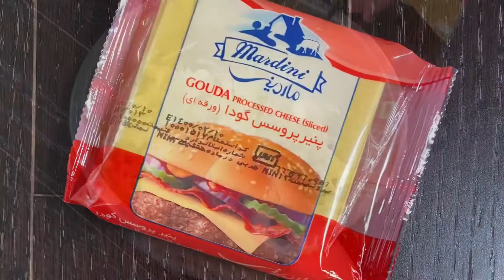رپ مرغ کتبانو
من عاشق ساندویچ های نرم و لطیفم! الان هم مدتیه که با این اوضاع، انواع و اقسام ساندویچ ها رو تو خونه درست میکنم! این رَپ یا لقمه مرغ هم از همون مدل لطیف ها و خوشمزه هاست!
ترکیب مرغ گرم با پنیر و کاهو و اون سس خوش عطر در کمال سادگی، مزه بی نظیری داره! حتما اگر اهل ساندویچ هستید امتحان کنید!

بهترین ساندویچی که تو این روزها خوردین رو خودتون درست کردین یا از رستوران گرفتین؟؟!

نوش جان!
پخت سینه مرغ
سینه مرغ ۲ عدد
پودر پیاز ۱ قاشق چایخوری
پودر سیر ۱ قاشق چایخوری
نمک و فلفل به میزان دلخواه
روغن زیتون ۱ قاشق غذاخوری
آب ۱ عدد لیموترش
۱ قاشق غذاخوری سس خردل
سس ساندویچ
پنیر خامه ای ۲ قاشق چایخوری
ماست پرچرب ۲ قاشق غذاخوری
سس مایونز ۱ و ۱/۲ قاشق چایخوری
سس خردل ۲ قاشق چایخوری
پنیر پارمژان ۱ و ۱/۲ فاشق غذاخوری
پودر سیر ۱/۲ قاشق چایخوری
جعفری خرد شده ۱ قاشق غذاخوری یا بیشتر
مواد لازم برای رَپ مرغ
نان ترتیلا
پنیر ورقه ای گودا ماردینی
کاهو خرد شده
توضیحات
*زمان پخت مرغ روی حرارت کم حدودا ۳۰ دقیقه طول می کشد و اگر دوست داشتید میتوانید کمی آب اضافه کنید.
*این مقدار مرغ برای حدود ۳ عدد ساندویچ کافیست.
*به جای پودر سیر از سیر تازه میتوانید استفاده کنید.
*به جای نان ترتیلا از نان پیتا هم میتوانید استفاده کنید.